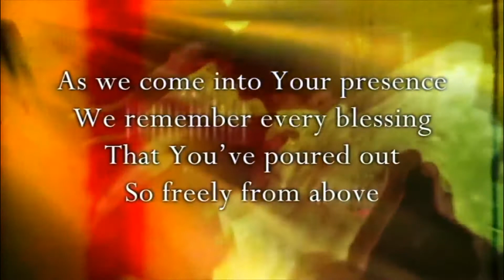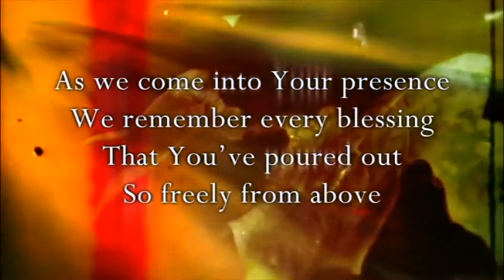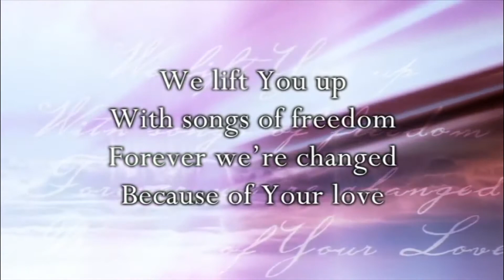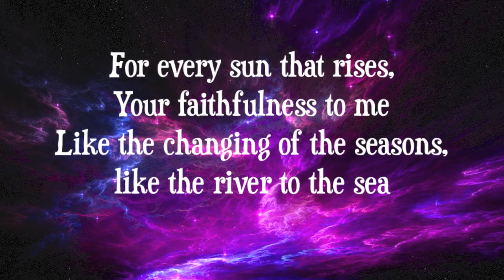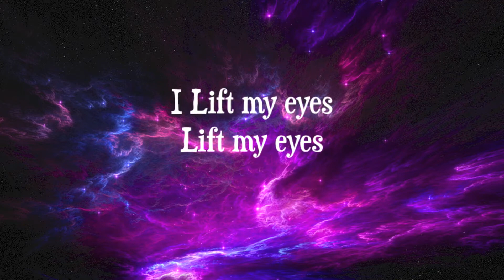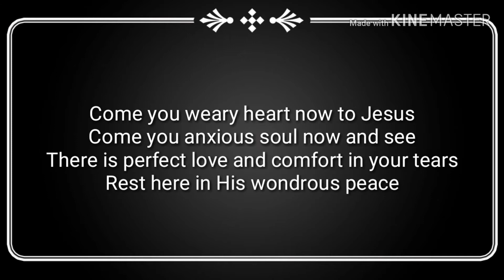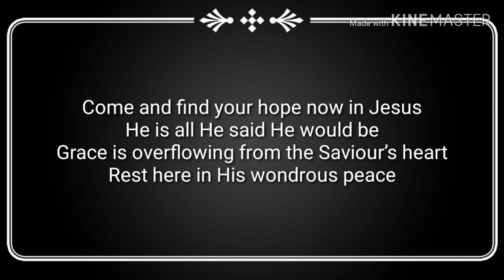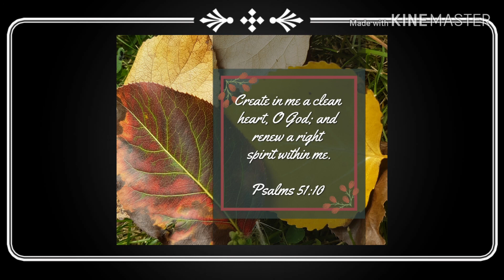Because Of Your Love, Countless Wonders, Goodness of Jesus